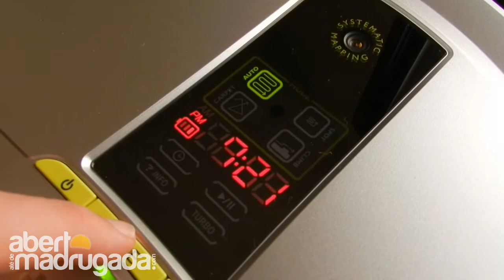Philips HomeRun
Análise ao aspirador robótico Philips HomeRun, concorrente do Roomba da iRobot.